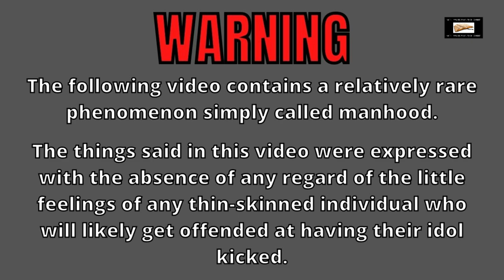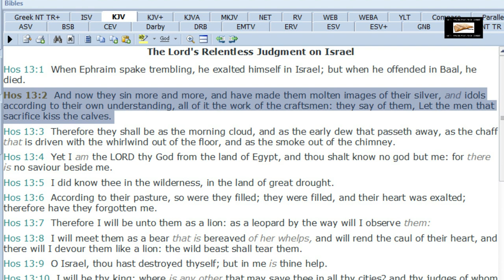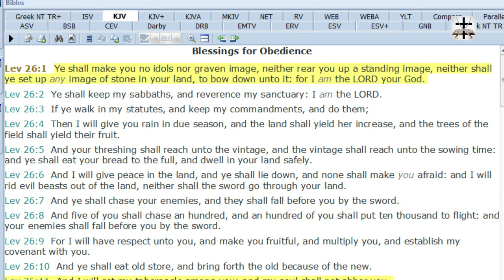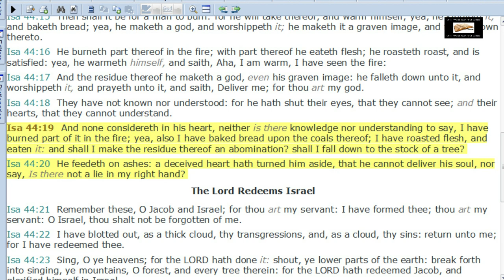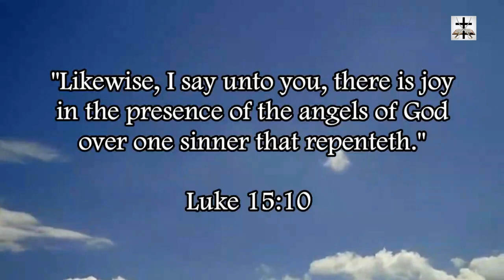What God Thinks Of Islam's Pagan Mecca Idolatry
Scriptures showing what God thinks about the pagan Islamic idolatry of the Kabba at Mecca.